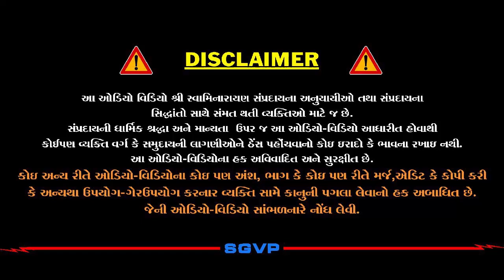અક્ષરધામે કેમ જવાશે? | Akshardham Kem Javashe?| Pu. Hariswarupdasji Swami | Daily Satsang